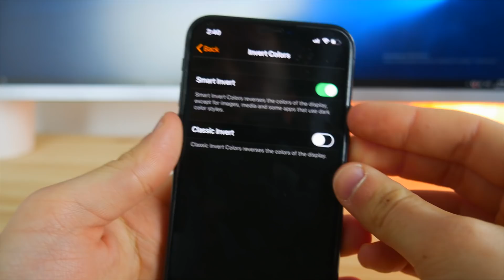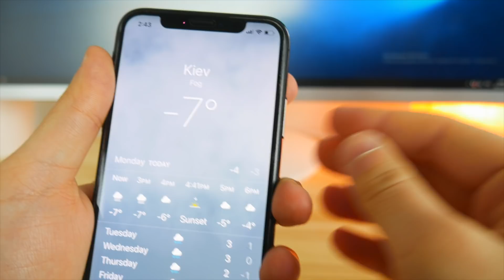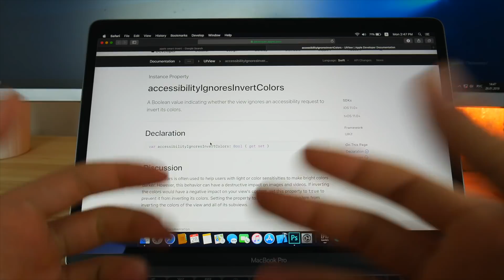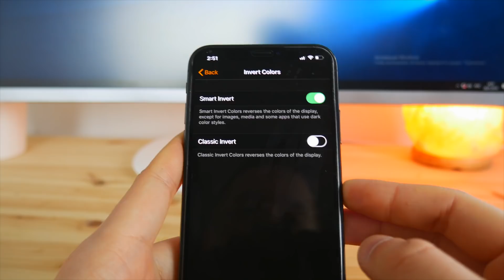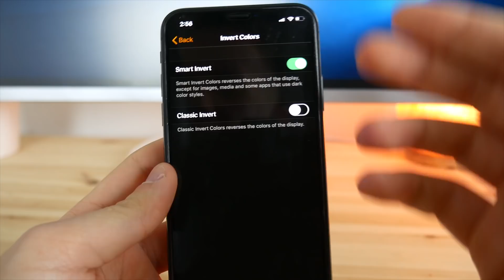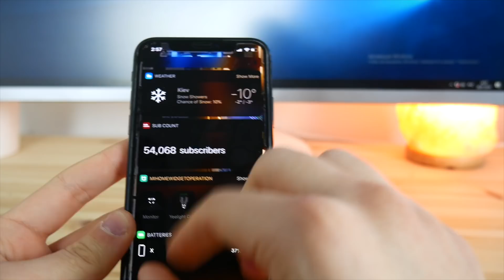iOS Dark Mode iPhone X, Xs, XR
Today I wanted to take a look at existing iOS 12 dark mode and future full dark mode for iOS 13 and iPhone X, Xs, XR
iMyFone D-Back - Recover deleted WhatsApp messages and other data from iPhone.
🔥🔥🔥 - Best Cydia JB alternative: paid apps free, jb apps, tweaks, customization

I make Jb update videos, quick reviews and tests. Also much more cool apps, mods & tutorials get released every day here. Tech Labs - a place for everything

Customise your IPhone IOS 9 - 10 No Jailbreak ►

- Tech Labs 